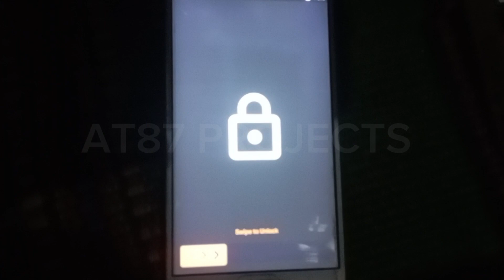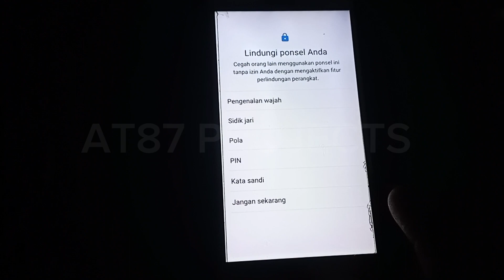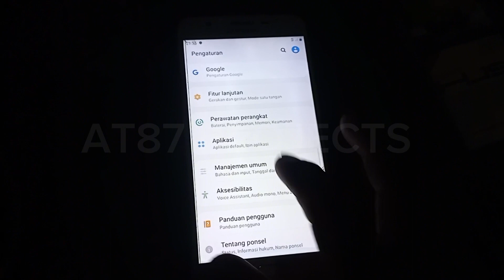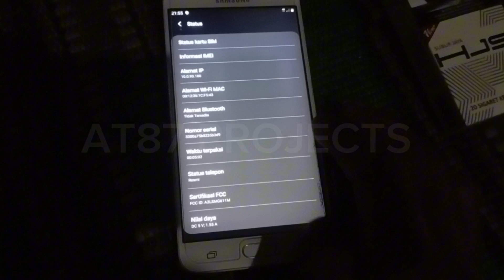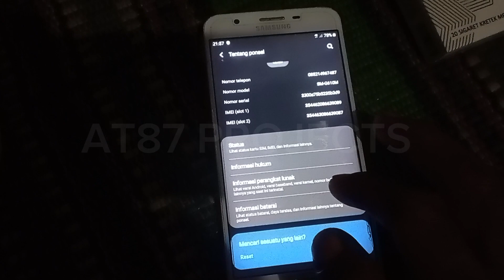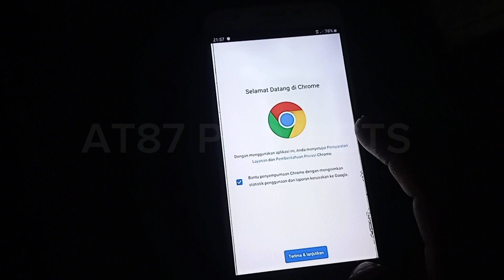Custom Rom Android Samsung galaxy j7 prime SKY ROM V 7.1 on7xelte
Custom Rom Android terbaru Samsung galaxy j7 prime on7xelte Sky Rom versi 7.1